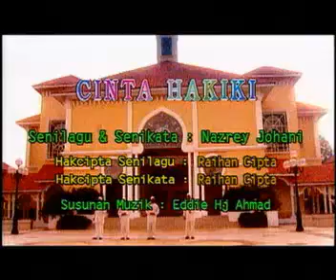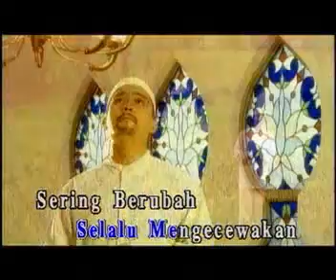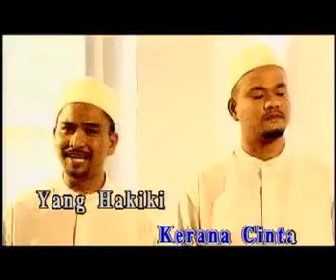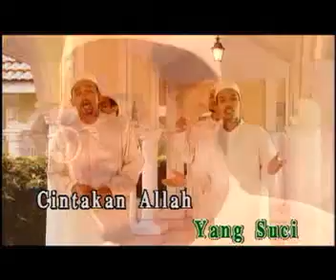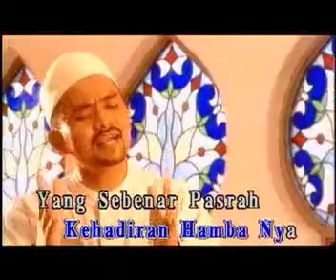Raihan - Cinta Hakiki